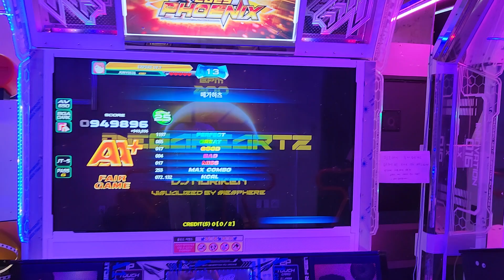MEGAHEARTZ D25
949,896 AA+
4 bad 17 miss FG
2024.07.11